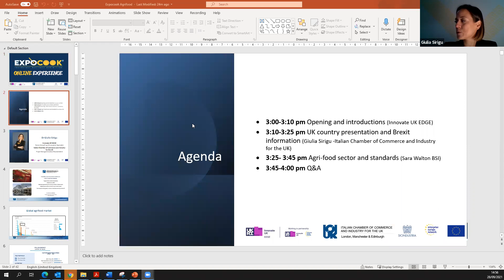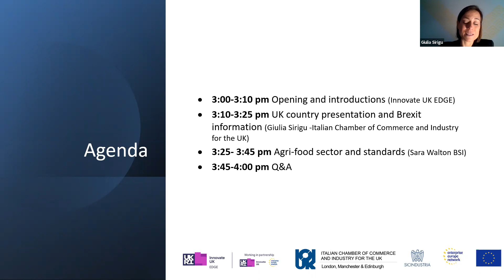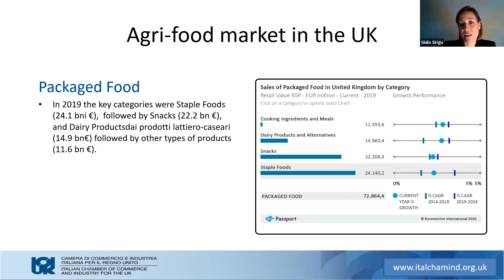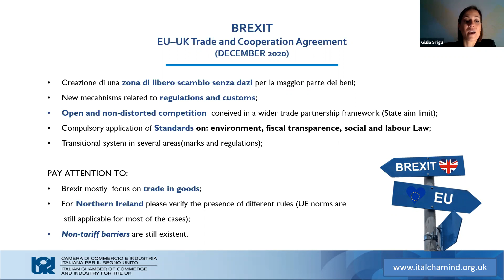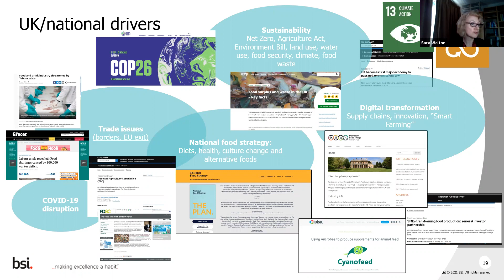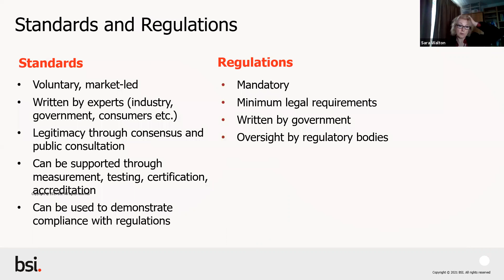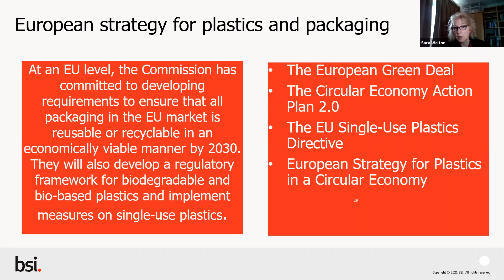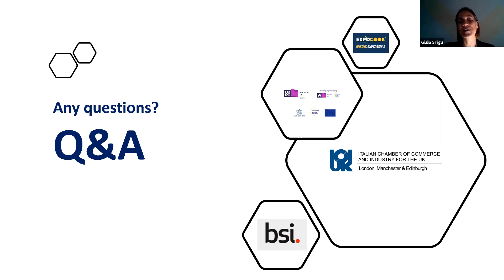Webinar: UK agrifood market and Standard - 28 Sept at Expocook 2021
The webinar "UK agri-food market and standards", was organised on the 28th of September, during Expocook 2021, Exhibition and Matchmaking event.
The event was organised by Sicindustria, in collaboration with Innovate UK EDGE, both partners of Enterprise Europe Network, the world's largest support network for SMEs with international ambitions.
4:00-4:10 pm Opening and introductions (Innovate UK EDGE)
4:10-4:25 UK country presentation and Brexit information (Italian Chamber of Commerce and Industry for the UK)
4:25- 4:45 Agri-food sector and standards (BSI)
4:45-5:00 pm Q&A
Speakers:
Dr Giulia Sirigu (Italian Chamber of Commerce in UK and Innovate UK EDGE)
Sara Walton (BSI -food and Drink sector)